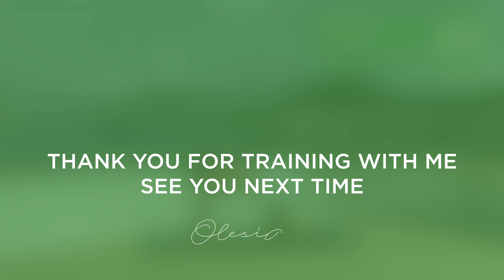COMPOUND EXERCISES LOWER BODY (at home) | With band resistance |10 Min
Сompound exercises of this workout are focusing on toning the legs, thighs and booty. Exercises are simple, so it a great beginner style workout.
You only need a band resistance and 10 minutes.  For good results try to do it every day ✨

Exercises:
Squat band hip abduction 20 reps
Booty kicks 15 reps each side
Hips abduction 20 reps
Leg abduction 15 reps
Side lying leg lift 15 reps each side
Plank Jacks 20 reps
NEW ME Challenge Account – everything you need to know about my postpartum recovery (suitable for beginners as well)
HitFit App Account – home workouts application
On my blog I’m sharing articles with valuable information about healthy nutrition, self-love, workouts, body care, my postpartum recovery and answers on your frequently asked questions.

If you want better results, make sure that you have a healthy and balanced diet to support your fitness program.

Remember, we are all unique. We all have a unique way. And every way is beautiful. Don’t push yourself too hard and don’t wait for quick results. Love your body and help it smoothly change in the way you want it to be.